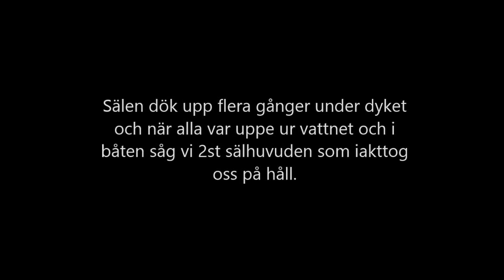Sälfilm från Invasion Idö 2013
Dykhelg med LDC på Idö med dykning i Västerviks skärgård. Under dyket på vraket M/S Luleå får vi sälbesök. Sälen var väldigt nyfiken och kom tillbaka flera gånger under dyket.